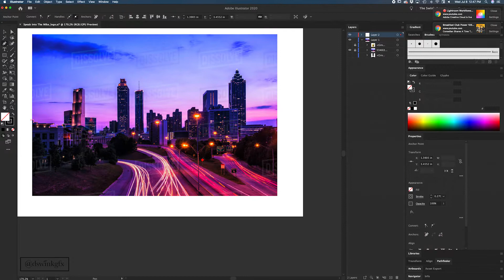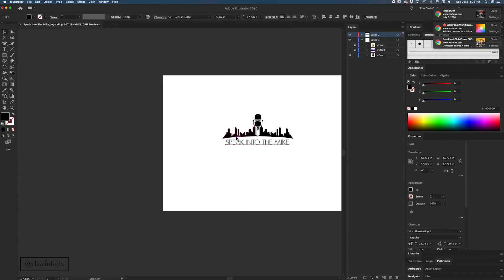Speak Into The Mike Logo 🎙 Speed Art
ABOUT US:
We are a premier marketing agency that specializes in graphic/web design, business plans, online marketing, and start-up development.

Empowering empires.